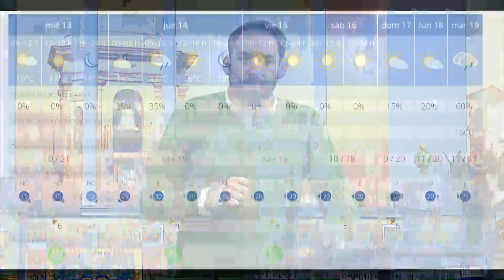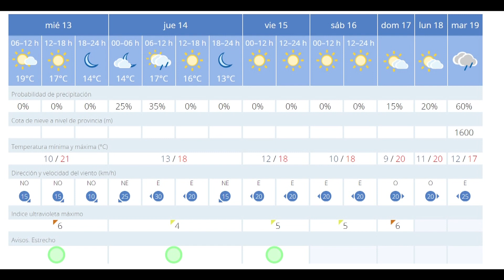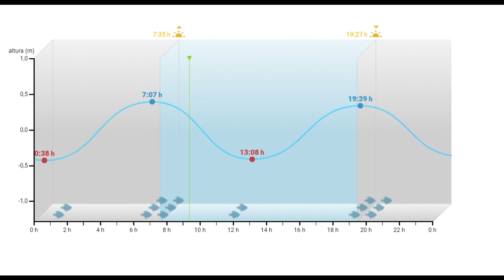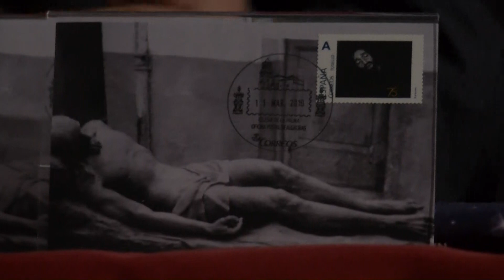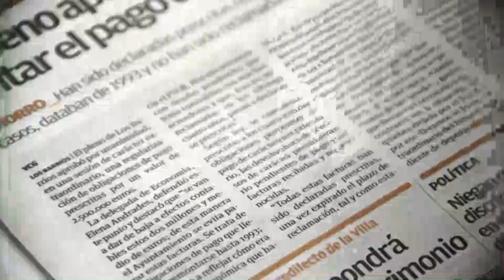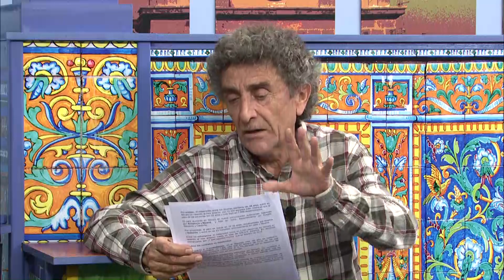La esquina (13-3-19)